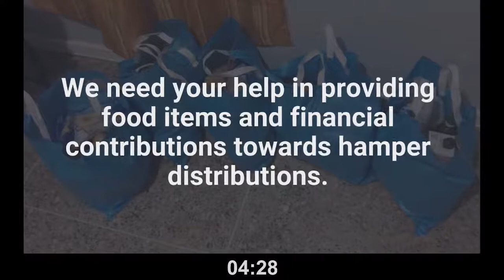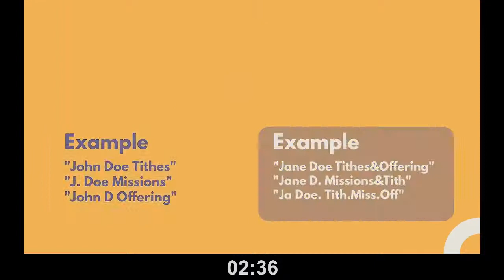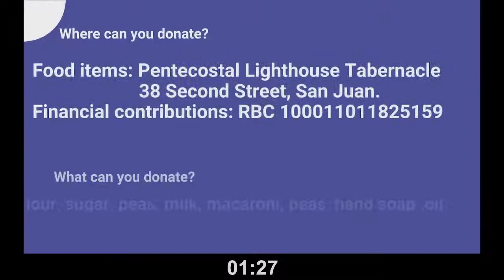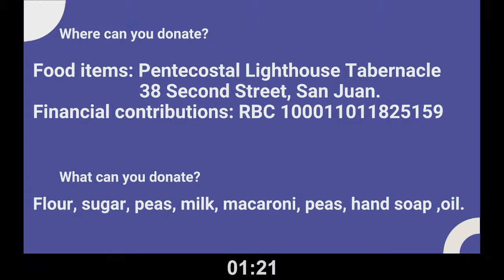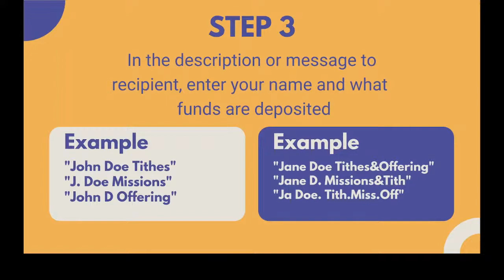Bible Study- Rev. Dr. Fitzroy Tyrrell